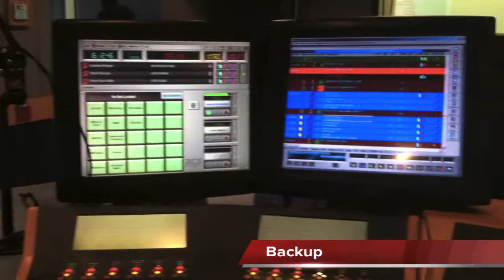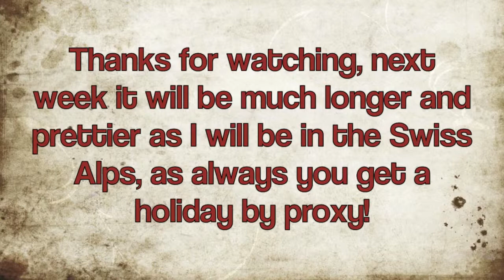Self-watering plants - TSV 12/28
This week we looked after the girls and then i put together some furnture
During the week, the weather was odd, Nick was having noise issues and I invented a self-watering system.